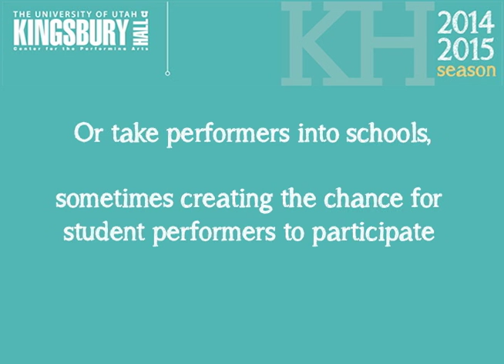Kingsbury Hall Community Engagement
Please consider making a gift to Kingsbury Hall to support student matinees, master classes and many other ways that artists engage with our community!